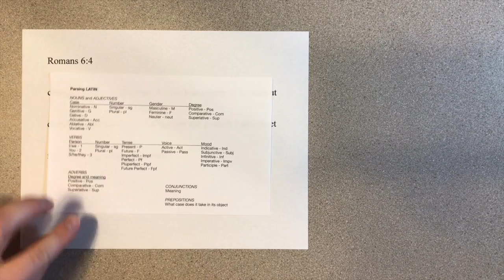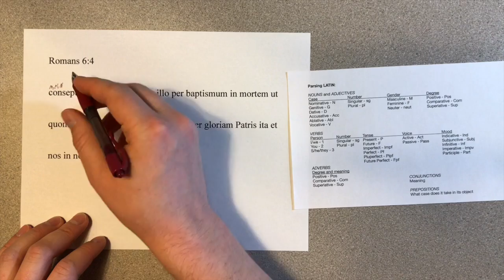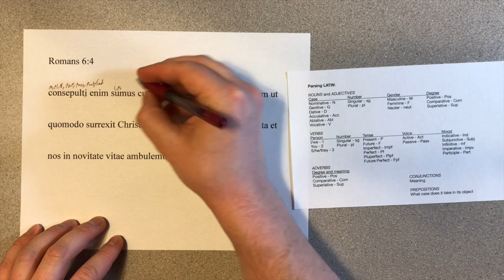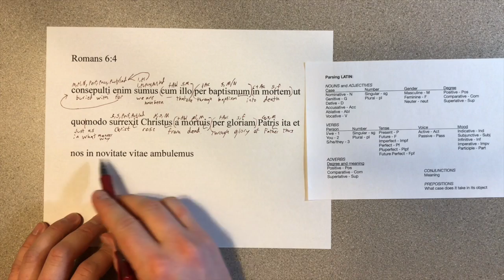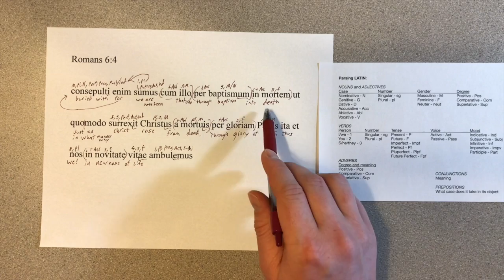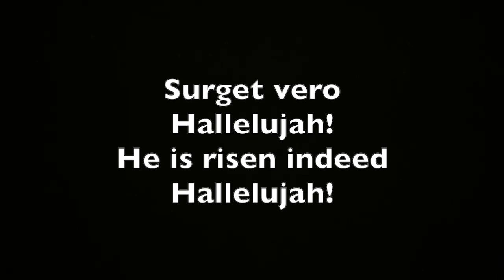Pro Discipulis Romans 6:4 - Happy Resurrection Sunday (Latin Special)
Surget!
He is risen!
Surget vero hallelujah!
He is risen indeed hallelujah!
Today we are reading through Romans 6:4.